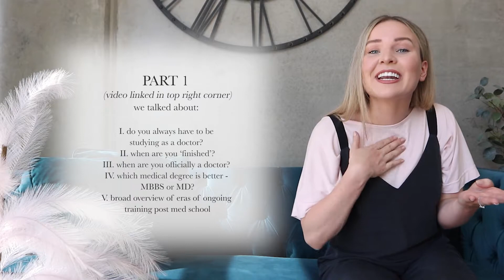WHAT HAPPENS AFTER MED SCHOOL - SERIES | PART 2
JOIN the 5-DAY GOAL-GETTER JOURNALLING CHALLENGE to get the GOAL-GETTER MORNING ROUTINE FORMULA (for PART 1 of the MORNING ROUTINE MACHINE):⁣⁣

🎥 🖥 VIDEO: AM I TOO OLD TO DO MEDICINE? (COMING SOON)

In This Video:
 •   What is an intern, resident, registrar, fellow, consultant
 •   Do you get paid as an intern?
 •   How do you get into your medical specialty training program?
 •   Is it hard to get into specialty training?
 •   When are you finished training? When do you stop doing exams?

 ✨ Some other videos from me, including a Day in The Life of a Med Student - Emergency Department Edition (we call it 'the ED' in AUS as opposed to 'the ER'!⁣⁣
 D A Y  I N  T H E  L I F E⁣⁣
 M Y  E X A M  A N D  S T U D Y  T I P S  P L A Y L I S T:⁣⁣
 E X A M  S T U D Y  V L O G S: ⁣⁣
 O T H E R M E D S C H O O L V L O G S ⁣⁣